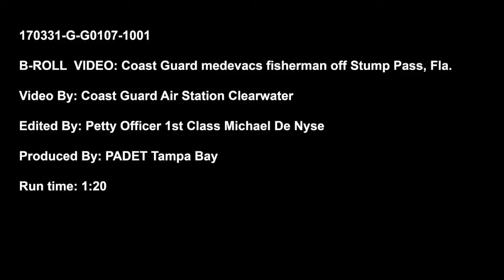Coast Guard medevacs woman 35 miles off Stump Pass, Fla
A Coast Guard Air Station Clearwater MH-60 Jayhawk helicopter crew medevacs a woman Friday, March 31, 2016 from a commercial fishing boat 35 miles west of Stump Pass, Florida. The woman was transferred to Tampa General Hospital in stable condition for further medical assistance.